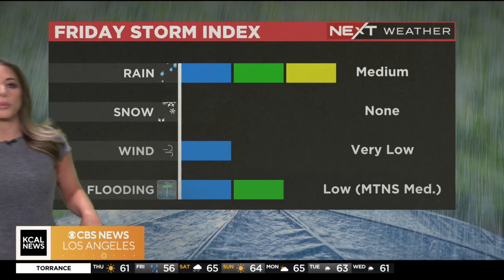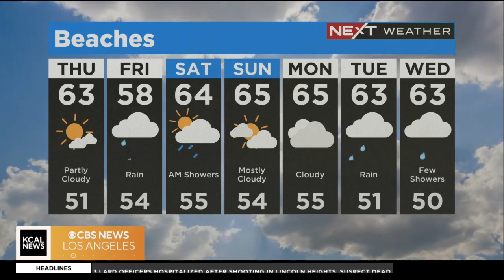Alex Biston's Weather Forecast (March 9)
Clear and cool this morning, partly cloudy today. Light rain arrives for Friday morning commute, continuing into Saturday morning. Dry Sunday and Monday.